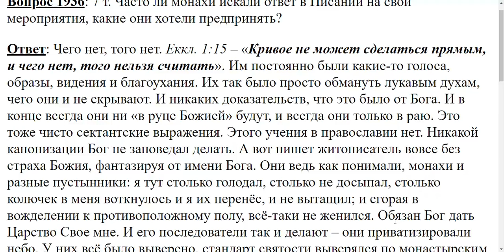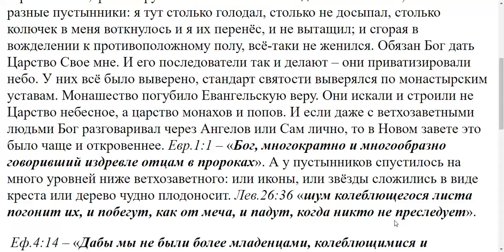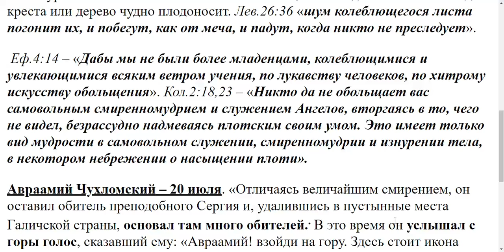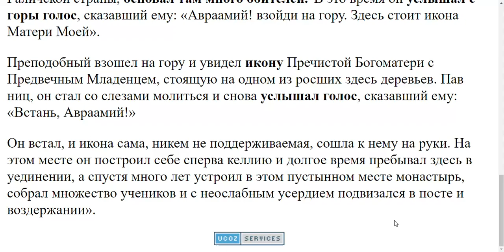1936. Часто ли монахи искали ответы в Писании?